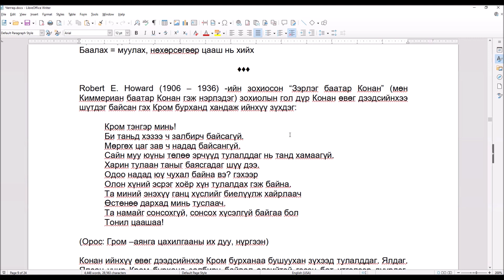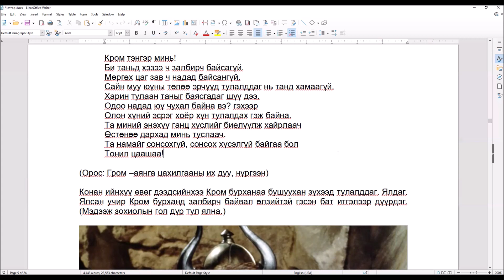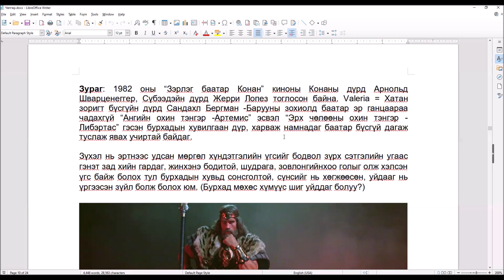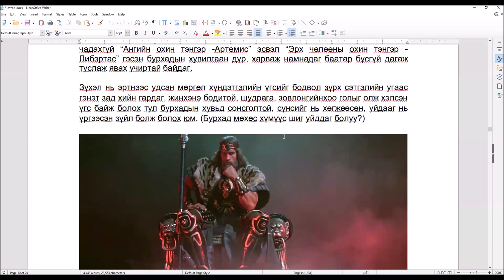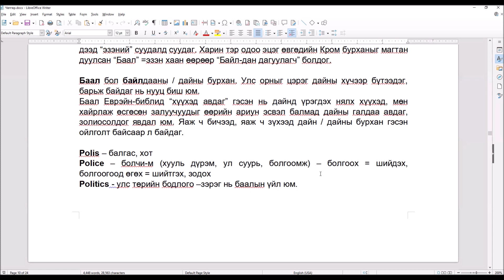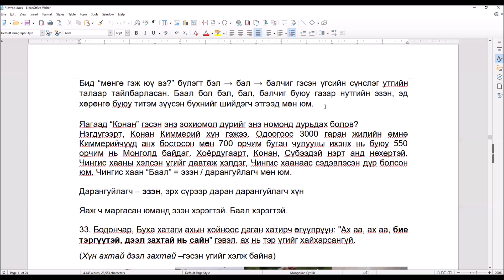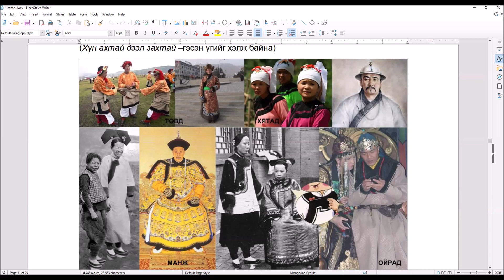Хар хүн ном 16. Чөтгөр: БААЛ 2-р хэсэг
би хувиа хичээсэн боржигин халхтард :) учраас балмад-цаг ирвэл өөрийн төрлийг л аврах гэж оролдох болно
нас ахиад л үс цайгаад = ак болоол байна эх орноос өөр зугтах шингэх газар байхгүй